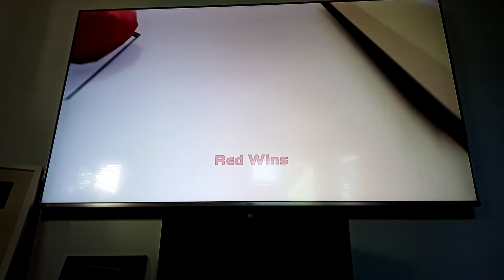SAUSAGES FALLING ON OUR HEADS (Gang beasts)